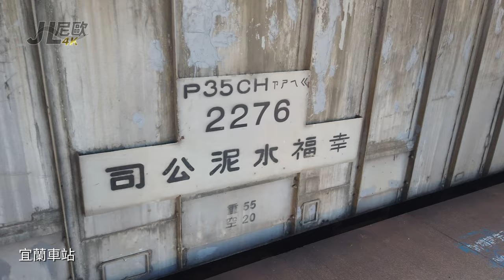【JL尼歐鐵道篇】台鐵列車進站、離站、高速通過合集 / 宜蘭車站、中里無人招呼站、羅東車站、外澳車站 / Taiwan Railways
【JL尼歐鐵道篇】Taiwan Railways
台鐵列車進站、離站、高速通過合集

0:00 宜蘭車站 EMU3000型新自強號離站。
0:45 宜蘭車站 R167 藍色柴電機車進站。
0:55 宜蘭車站 牽引P35CH2200型、P35CH2400型、P35CH2500型及P35CH2700型水泥斗車。
1:33 宜蘭車站 莒光號列車進站。
1:57 宜蘭車站 國音電碼ㄗㄕㄟㄍ。
2:08 宜蘭車站 R167 藍色柴電機車牽引水泥貨列離站。
2:56 宜蘭車站 莒光號列車〈附掛郵政行李車廂〉離站。
3:43 宜蘭車站 EMU500型電聯車離站。
3:52 宜蘭車站 太魯閣號列車離站。
5:16 宜蘭車站 EMU900型電聯車離站。
5:38 宜蘭車站 EMU500型電聯車進站。
6:06 宜蘭車站 EMU3000型新自強號高速通過。
6:30 宜蘭車站  EMU500型電聯車通過及進站。

7:26 宜蘭往二結左側車窗路景。
8:23 二結站即將到站廣播。

9:25 中里車站 太魯閣號列車高速通過。
9:36 中里車站 普悠瑪列車高速通過。
9:54 中里車站 EMU900型電聯車高速通過。
10:16 中里車站 從羅東車站出發的普悠瑪列車高速通過。
10:45 中里車站 月台。

11:03 羅東車站 EMU900型電聯車。
11:52 羅東車站 EMU3000型新自強號進站。
12:23 羅東車站 EMU900型電聯車進站。
12:52 羅東車站 EMU900型電聯車車內顯示器及座椅。

13:05 EMU500型電聯車車廂內部〈由頭城車站開往外澳車站〉。
13:30 抵達外澳車站。